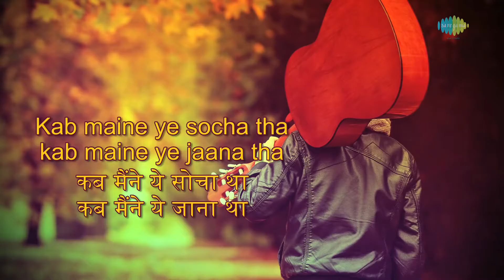Kab Maine Ye Socha Tha Kab Maine Ye Jana Tha.